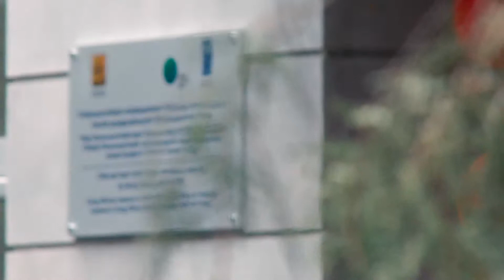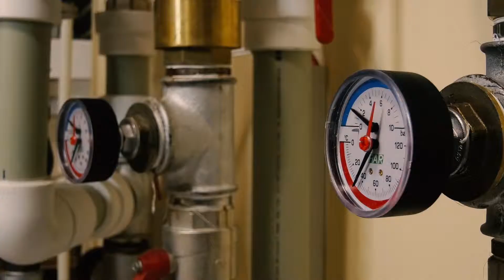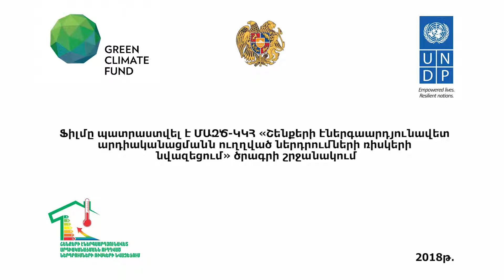Movie on Erebuni Child and Youth Center N3, Armenian